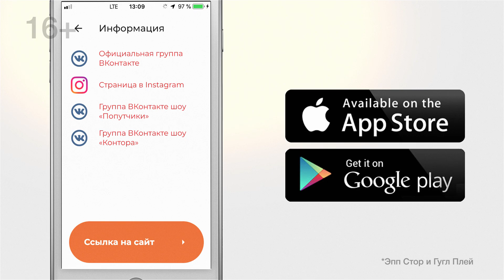Диполь FM приносит праздник в каждый гаджет | 72.ru